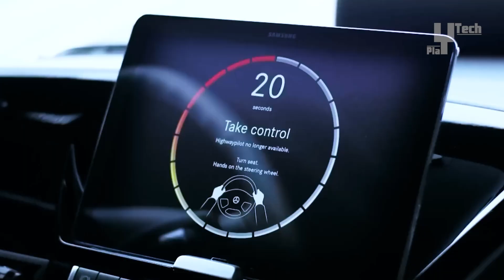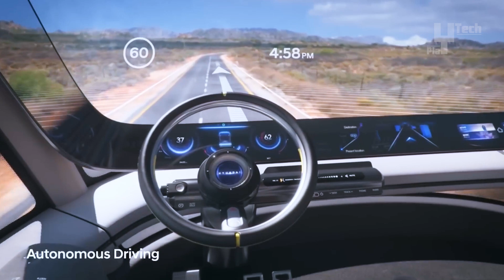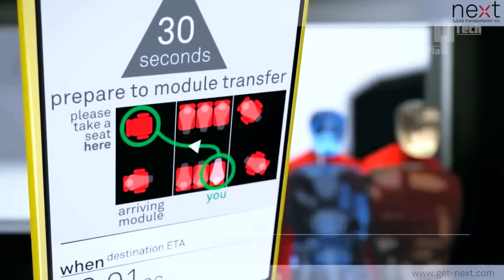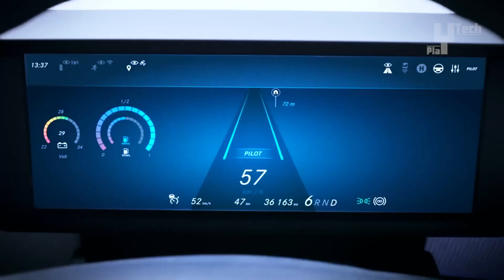10 FUTURE BUS AND TRUCK DESIGNS YOU WON'T BELIEVE EXIST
You won't believe these 10 future bus and truck designs, including future concept buses, concept trucks of the future, top 10 trucks, and innovative vehicles like the Willie transparent LCD bus, Ford F-Vision electric truck, Iveco Z Truck, Tesla Semi Truck, Hyundai HDC-6 Neptune, and the Mercedes-Benz Future Bus, showcasing next-generation transportation technology.

- The thumbnail in this video may not necessarily correspond to content within the video. Images are used solely as references to the discussed topic.
- We have used video footage and images to maximize the clarity of the content, not specifically to promote any violence against the community.